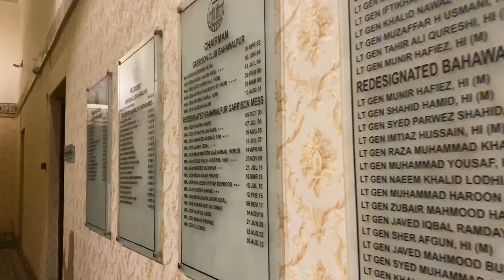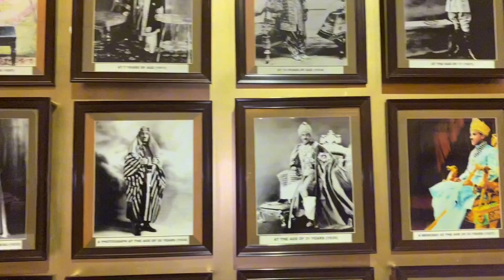Noor Mahal Bahawalpur || Punjab Tour Part 2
Explore the grandeur of Punjab in the second part of our vlog series as we take you on a captivating journey through the Palace of Nawab of Bahawalpur, Nawab Sadiq Khan. Immerse yourself in the rich history and architectural marvels of this magnificent palace. Join us for a culinary adventure as we indulge in a BBQ feast, savoring the flavors of Punjab. Additionally, experience the thrill of hunting in the picturesque surroundings. Don't miss out on the cultural beauty and exciting moments – watch now and join us on this unforgettable exploration!